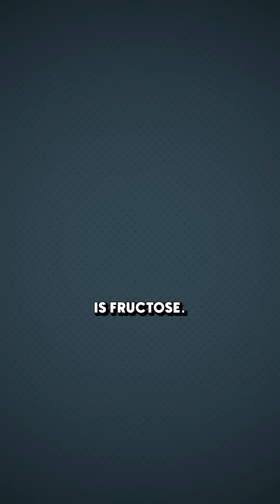Sugar in fruit juices, cakes, and biscuits may lead to your kid’s liver transplant.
All thanks to this new disease called non-alcoholic fatty liver disease. Sugar is 50% glucose, and 50% fructose. Glucose gives energy. But fructose gets stored as fat in the liver. Your stomach cannot metabolize fructose so most of it happens in the liver. Fructose goes to the liver, and converts into liver fat, causing non-alcoholic fatty liver disease, the second stage being liver cirrhosis. Let's cut back on sugary drinks and treats. For our children's future health.